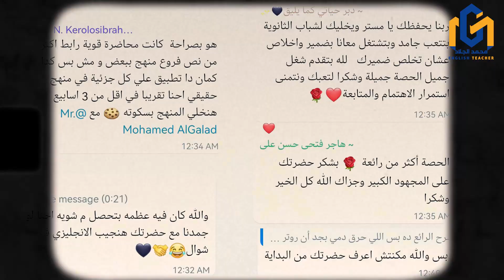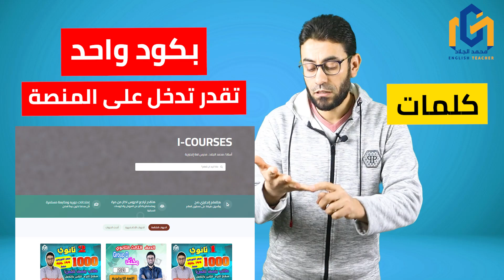الفرصة الأخيرة مراجعات ثالثة ثانوى لغة إنجليزية مع مستر محمد الجلاد| عروض و خصومات عيد الفطر المبارك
لسه قدامك الفرصة تراجع معانا مادة اللغة الإنجليزية للصف الثالث الثانوى مع مستر محمد الجلاد ☝🏻😉
فقط بسعر 199 جنيه بدلاً من 310 جنيه بخصم يصل إلى 36% بمناسبة عيد الفطر المبارك
الحصص بتكون لايف على زووم و كمان مُسجلة على منصتنا I-Courses بحيث تقدر تتفرج عليها مرة تانية فى اى وقت مناسب ليك
#️⃣ هتراجع معانا المنهج بالكامل شرح و حل كلمات و جرامر 🤩
#️⃣ هتراجع على القصة كاملة فى الإنجاز مع الحل عليها بالنظام الجديد 🙃
#️⃣ هنحل مع بعض 40 إمتحان شامل من ضمنهم إمتحانات كتاب المدرسة (إمتحانات ال Workbook) 📝
#️⃣ أقوى مراجعة إنجليزى فى مصر 💪🏻😎
السعر و كيفية الإشتراك: سعر الإشتراك للمراجعة بالكامل 199 جنيه بدلاً من 310 جنيه بخصم 36% بيتم تحوليهم فودافون كاش على رقم 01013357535 ثم إرسال صورة من إيصال التحويل مع بياناتك لنفس الرقم 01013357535  لتأكيد الإستلام
إشترك معانا فى جروب الواتس دا 👇🏻👇🏻 عشان يوصلك كل جديد و للرد على جميع استفساراتك